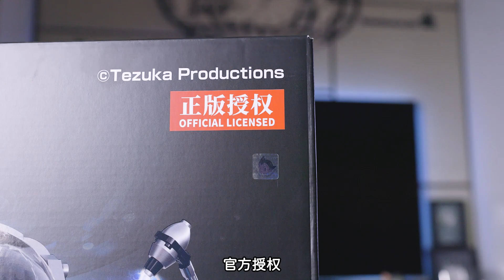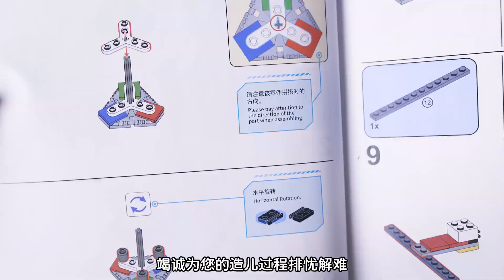我又多了个儿砸！这造型简直了！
我的新儿砸他lei啦！阿童木的爸爸妈妈们~快来感受一下吧！
（积木产品含小零件，请妥善保管避免儿童误食~）